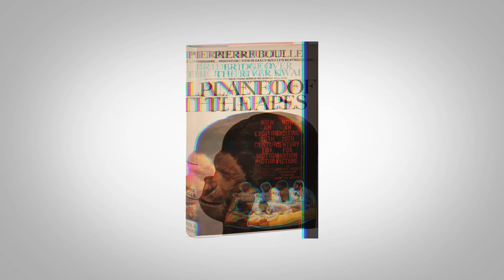Everything you need to know about 'Planet of the Apes'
Dawn of the Planet of the Apes is opening this week to critical acclaim. It's the sequel to 2011's Rise of the Planet of the Apes and the eighth 'Apes' film overall. Or to put it another way, it's "The Sequel to the Loose Remake of the Conquest of the Planet of the Apes." Okay, so that title isn't quite as catchy. Joshua Topolsky takes a look back at all eight films and makes an impassioned plea to go watch original five-film series right now. Literally. Right. Now. Go.